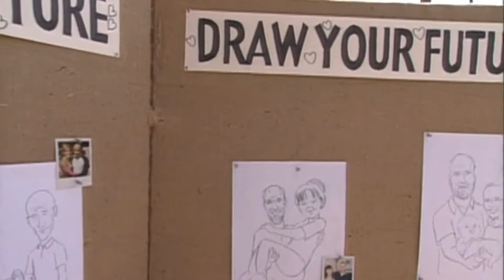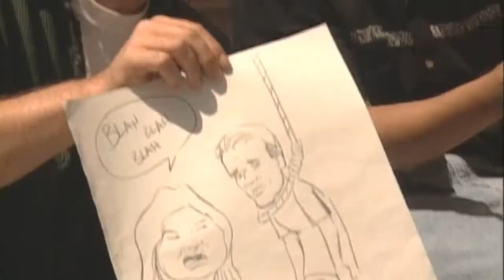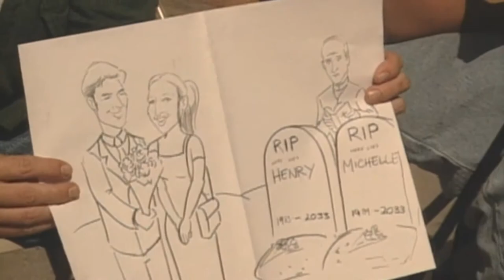Man Show's Doug Stanhope & Artist Prank Couples on the Street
2019 Remaster of The Man Show Season 5 Episode 8 segment staring Doug Stanhope pranking couples on the street w/ the help of a talented street artist.

You can watch every episode uncut @ Amazon.com

Doug Stanhope - @DougStanhope
- See him live, buy all of his albums, read his books, listen to his audio books. All timeless.
- StanhopeTV - Home of the Doug Stanhope Podcast.

- I cant say enough positive about The Joe Rogan Experience. It's Joe Rogan's podcast, check it out.